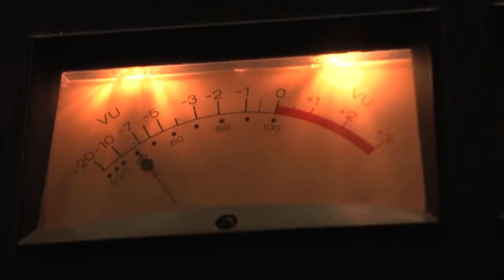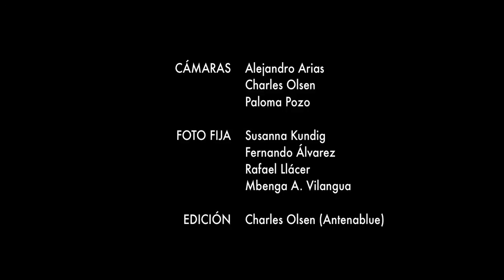FLAMENCO – Un videoclip de Juan d'Ors – Making-of